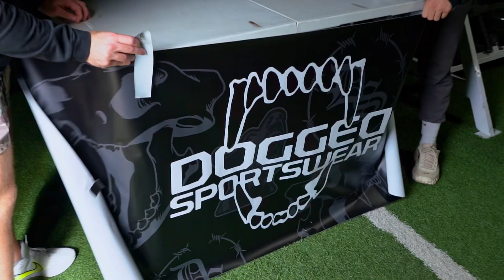We Pushed Him Past FAILURE!